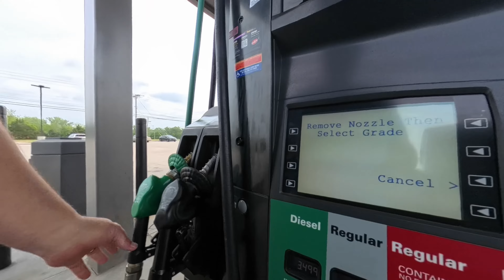Dad Day...in 4K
I accidentally didn't export the last video in 4K.  I want to be sure I post in the best possible image quality in case some may be interested in such things.  I don't want to be accused of holding anything back on purpose.